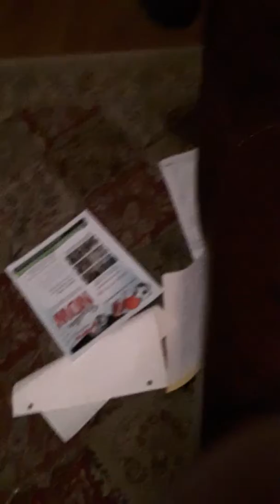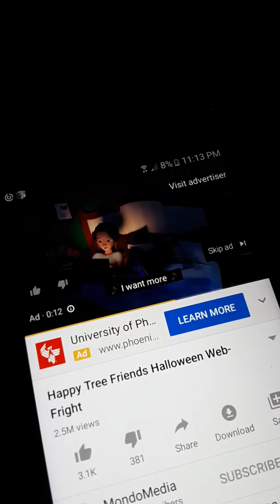Movie stars have numberblocks